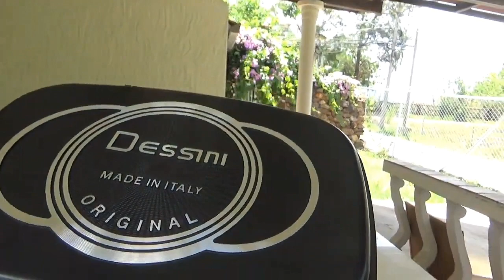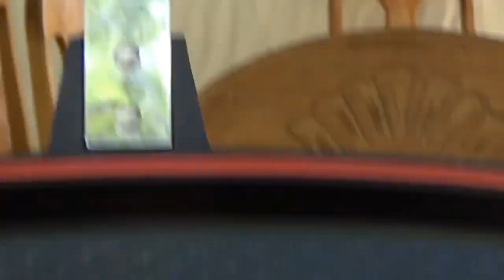VLOG/ВОСКРЕСНЫЙ/Куча МАНГО/ПЕЛЬМЕНИ/Новая СКОВОРОДА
Наслаждайтесь просмотром!